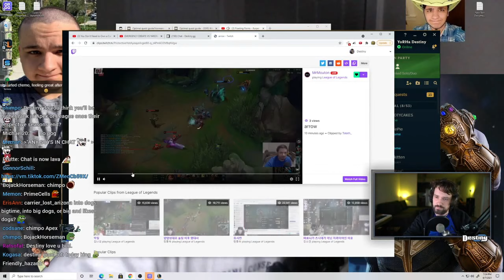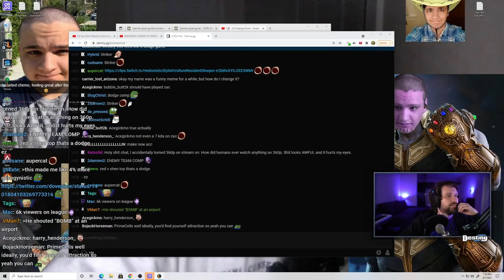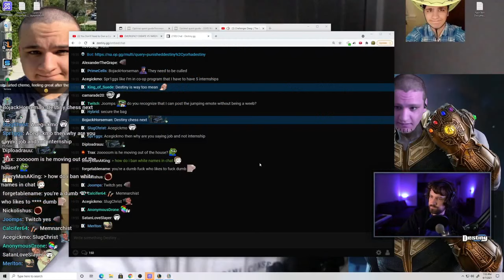Destiny Feeds Addiction !! (4)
Steve Bonnell II (aka Destiny) plays a match of league of legends.